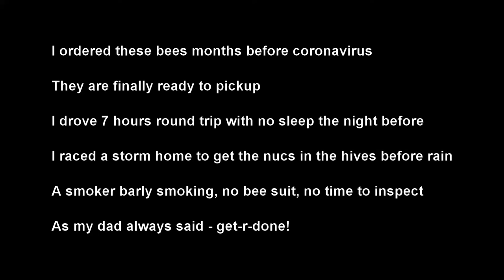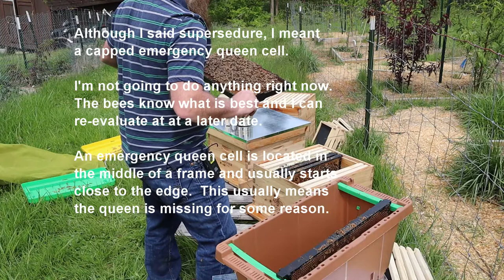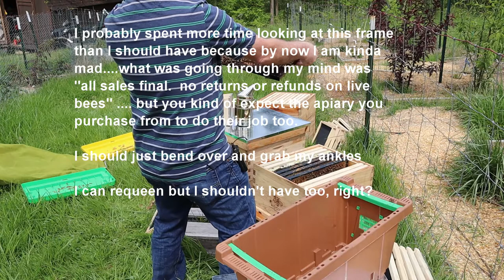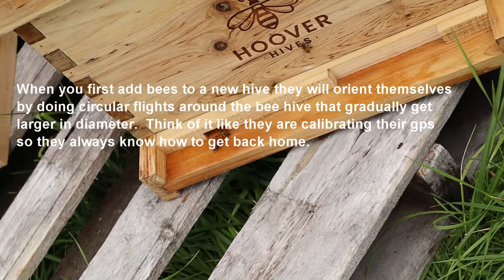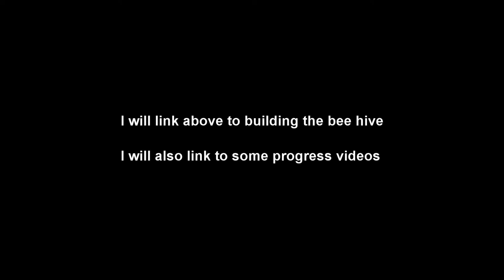add nucs to new hives no bee suit, no smoker, no hive tool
The video explains why ... I basically drove 7 hours round trip to pick these bees up and then raced a storm back home to get them in the hive before the rain hit. I found a capped emergency queen cell in one of the nucs and that kinda made me upset because when were the last time these nucs were inspected before pickup ?